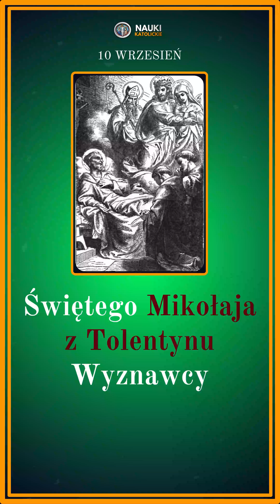Świętego Mikołaja z Tolentynu Wyznawcy | 10 Wrzesień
(Ceny w sklepie są dość wysokie, gdyż jest to program partnerski z YouTube i produkty nie są fizycznie produkowane przez nas tylko przez firmy, współpracujące z YouTube. Jednakże jest to doskonała propozycja dla osób które od dawna pytały nas i prosiły o kubki, czapki, bluzeczki dla dzieci i inne produkty od Nauk Katolickich. Zaznaczamy że cały zysk ze sprzedaży tychże materiałów, przeznaczony jest jak zawsze na działalność i rozwój Nauk Katolickich, także śmiało możesz potraktować kupowanie takich materiałów, jako wsparcie Nauk Katolickich.)

Przelew Międzynarodowy:
IBAN: PL 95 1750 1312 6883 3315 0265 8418
SWIFT: PPABPLPKXXX
Tytuł Przelewu: Darowizna

Bóg zapłać 🥰
🙏 Za każdego darczyńcę odprawiana jest Msza Święta Trydencka